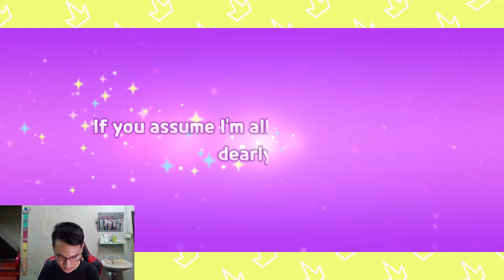เปิดกาชา Cream Soda Cookie 12000 เพชร คลิปแรกมันก็จะดีดีหน่อย (Cookie run Tower Of Adventure)